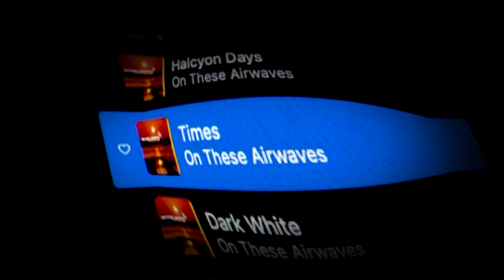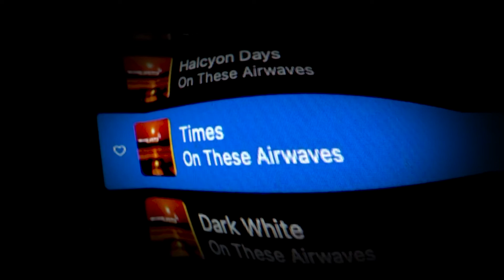SP 08a Time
Hear about the making of "Times." The song, played in DADGAD tuning on the guitar, is the 8th song on "Sunset Provisions." The song appears on the debut album by On These Airwaves.